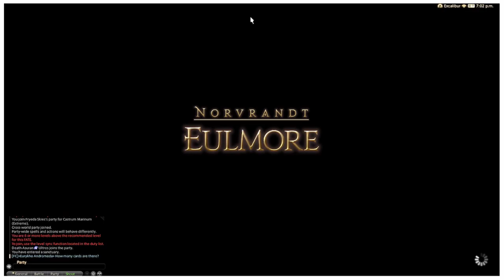Emerald Extreme Is Absolute Torture | Final Fantasy XIV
At first I loved this fight, but every time I go for a pull now the trauma of horrible pulls and PF groups come back in full swing... Yet time and time again I once again submit myself to such torture, all in the faint misguided hope that I will obtain the Emerald Gwiber.